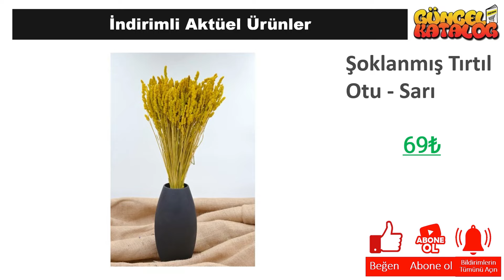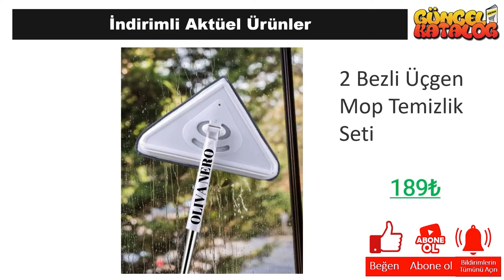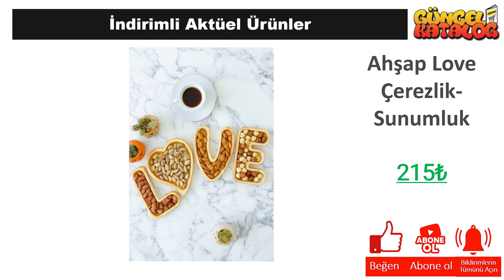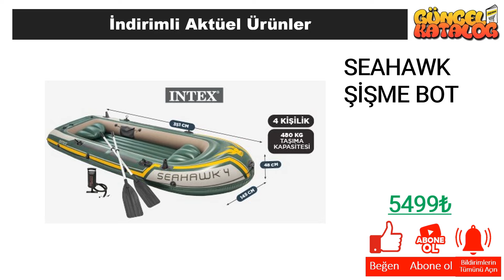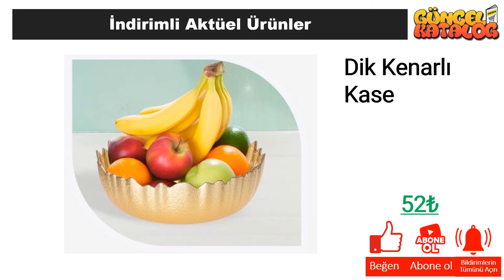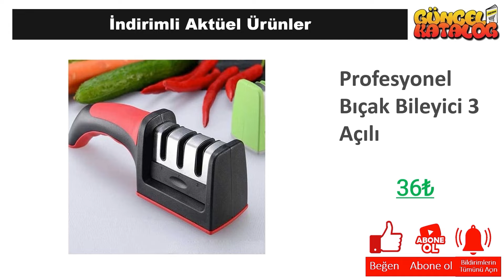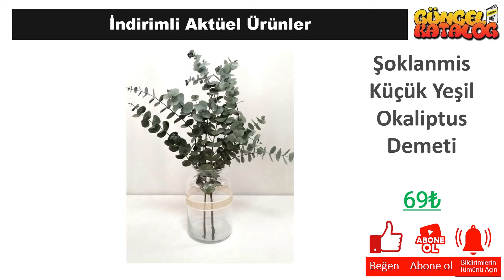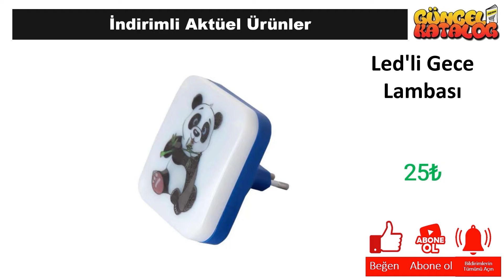RESMİ KATALOGTAN BİM 30 Haziran 2024 🔴ÇEYİZ MUTFAK DOLABI🥰 MASA SANDALYE👍BİM Aktüel Alışveriş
Güncel Katalog kanalında tüm mağazalardan indirim ve kampanyalarla ilgili haberlere ulaşabilirsiniz. Bu hafta da Bim Market, 30 Haziran 2024 tarihinde başlayacak olan aktüel kampanyalarını guncel katalog aracığı ile sizlere duyurdu.

30 Haziran 2024 tarihinde başlayacak olan Bim Market kampanyaları arasında, birbirinden farklı ürünler yer alacak. Bim Market 30 Haziran 2024  kataloğunda, güncel katalog ‘da yer alan ürünlerin yanı sıra yeni ürünler de yer alacaktır. Ayrıca, Bim Market 30 Haziran 2024 tarihine kadar sürecek olan kampanyalarını da duyurdu.

Bim Market, müşterilerinin ihtiyaçlarına uygun birçok ürünü uygun fiyatlarla sunmaktadır. Bim Market 30 Haziran 2024 kataloğunda, evinizin ihtiyaçlarına yönelik pek çok ürün bulabilirsiniz. Özellikle temizlik ürünleri, gıda ürünleri ve kişisel bakım ürünleri gibi temel ihtiyaçlarınız için oldukça geniş bir seçenek sunulmaktadır.